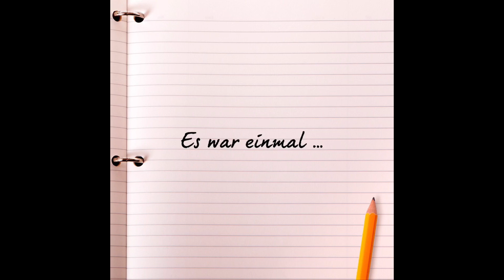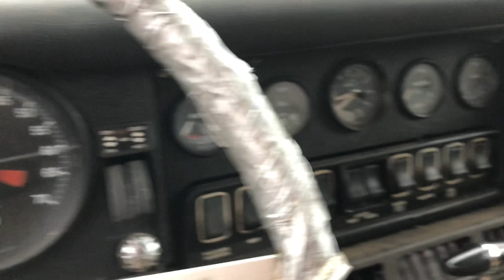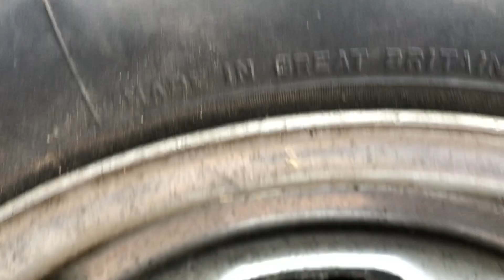Scheunenfund starten Jaguar V12 BARN find E-Type 5.3 Serie 3 V12 Automatic BRITISH MUSCLE CAR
Jaguar Scheunenfund E-Type Coupe V12 Automatic 1971 California Import vor 25 Jahren, stand seit 2001 in der Scheune, wurde aber regelmäßig angelassen;)
California Black Plate car imported 1995 to Germany and since 2001 staying in barn;)